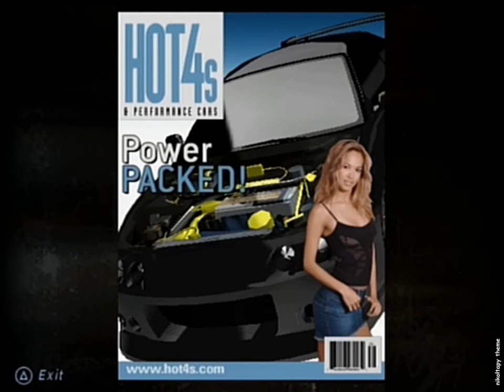Need for Speed Underground Part 41 Integra PlayStation 2